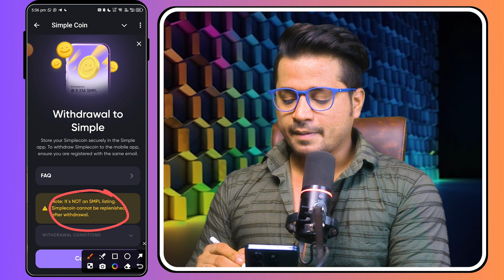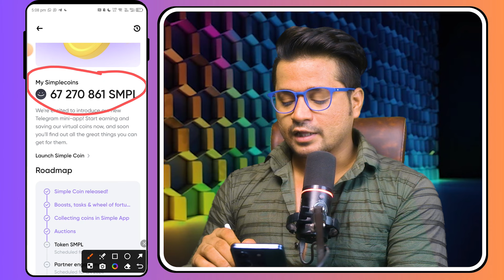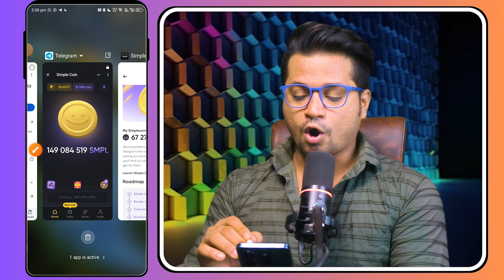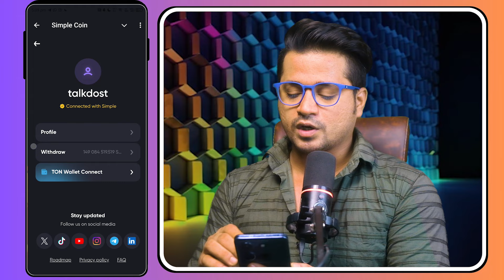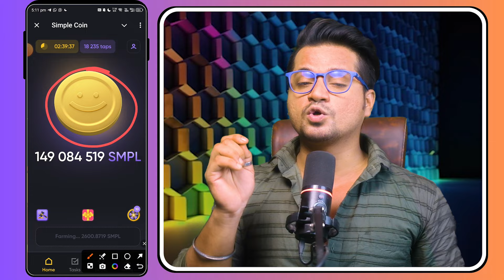Simple coin listing date | Simple coin withdrawal | Simple coin airdrop | Simple coin airdrop update